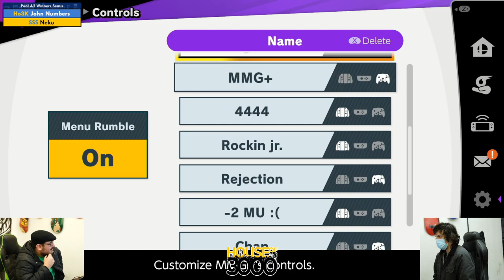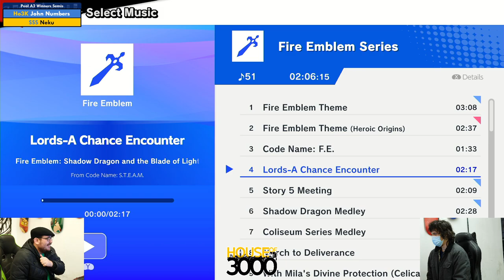Xeno326 Pool A2 Winners Semis John Numbers vs Neku